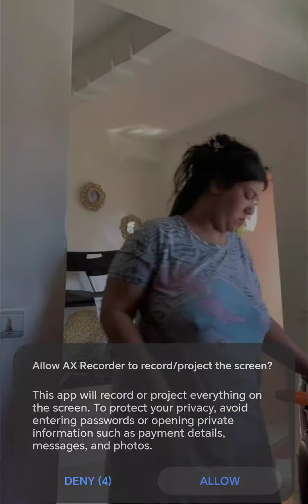مهارات نصائح جديد فيديو وصفات تحدي صحية جمال وصفة vlog حصري لايك منوعات